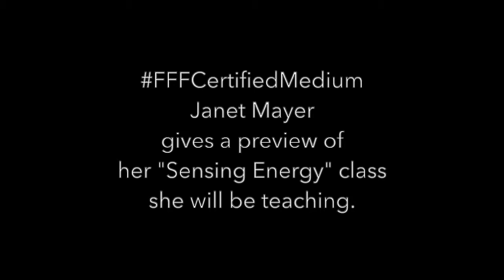FFFCertifiedMedium Janet Mayer Offers a Sneak Preview of Her Class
Janet Mayer, Certified Medium with Forever Family Foundation will be teaching some very special classes at their Afterlife Explorers & Mediumship Convention in Fort Myers, Florida November 9-11, 2018.  Take this short little energy trip with her in this wonderful video.